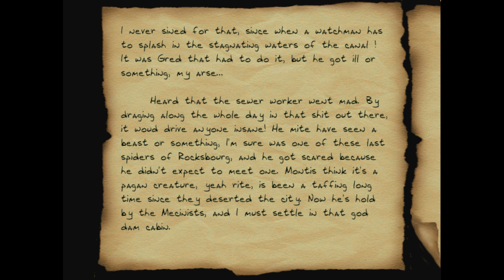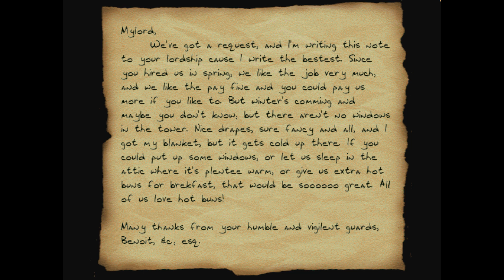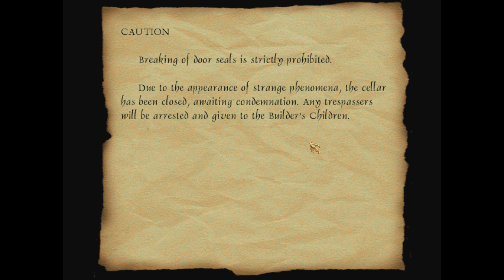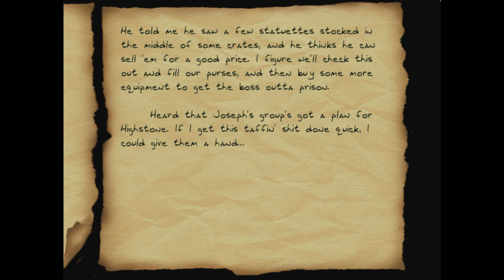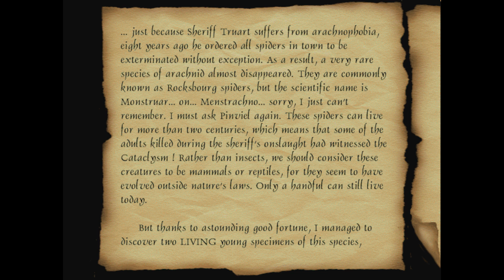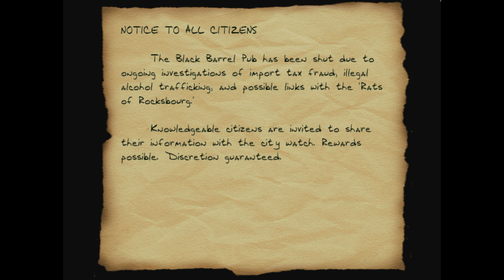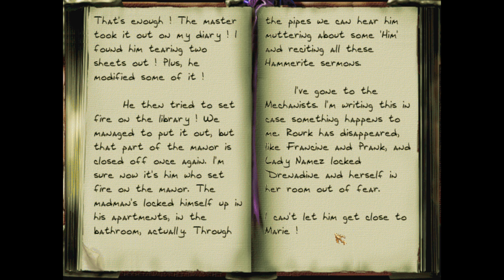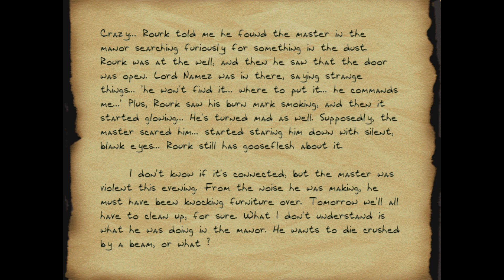2014 Halloween: A Night in Rocksbourg 1: A New Beginning - 2 - Part Freaky Two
For Halloween, Let's Play A Night in Rocksbourg 1: A New Beginning, a Thief 2 FM by DrK!